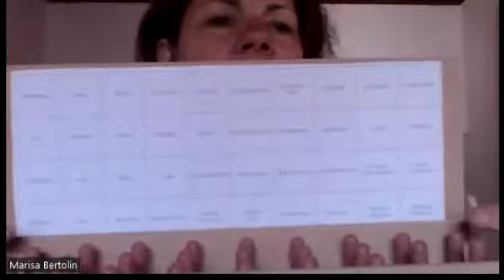Diagnóstico Bioenergético por Testeo Muscular. Bloqueos y Maniobras de Desbloqueo. Parte 3